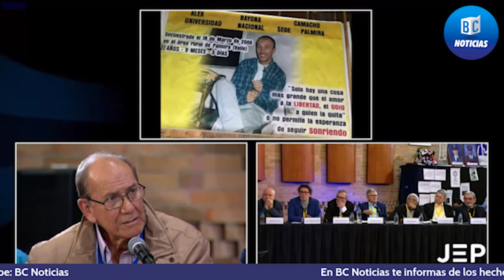Vladimiro Bayona busca respuestas sobre el secuestre de su hijo - Audiencia de la JEP